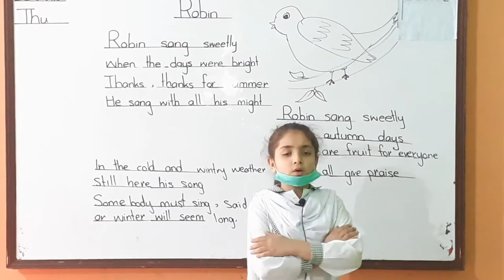Madia Three (Alpha)